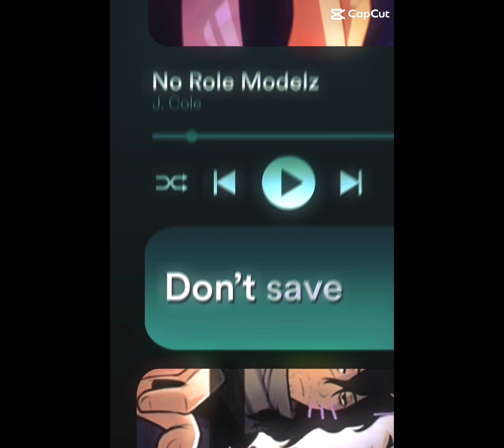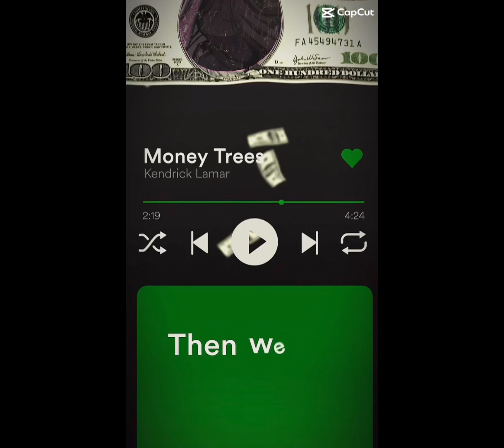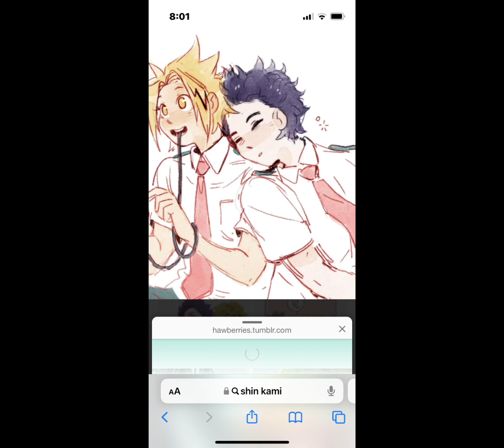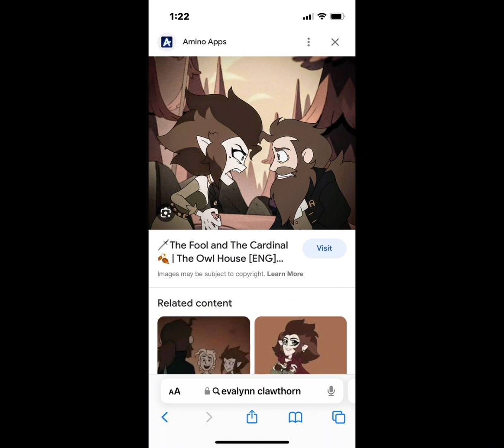Most of my shorts in one video